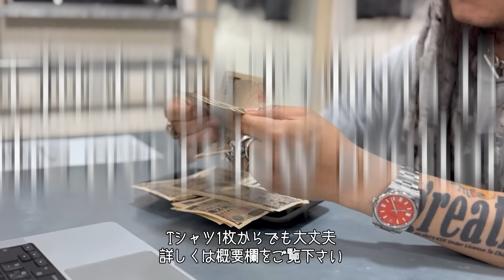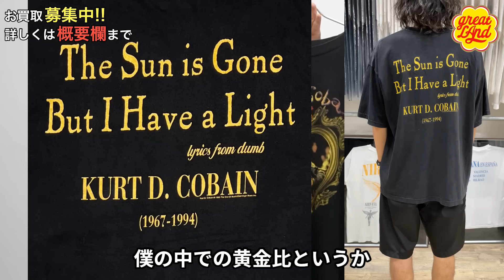7/14 NIRVANA特集！スリバーやネバーマインドなどの王道から、買いやすい00sオフィシャルまで幅広く！ヴィンテージtシャツ ニルヴァーナ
KURT COBAIN MTV UNPLUGGED PORTRAIT MEMORIAL GINAT XL 4634

greatLAnd OSAKA
大阪市西区南堀江1-25-17 相互ビル3F
open 13:00-21:00
火曜定休日